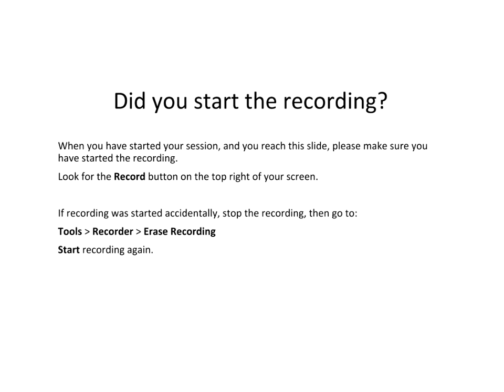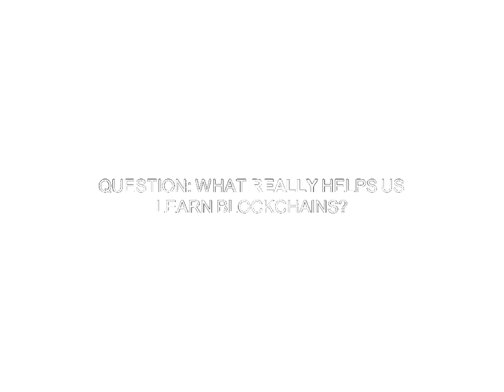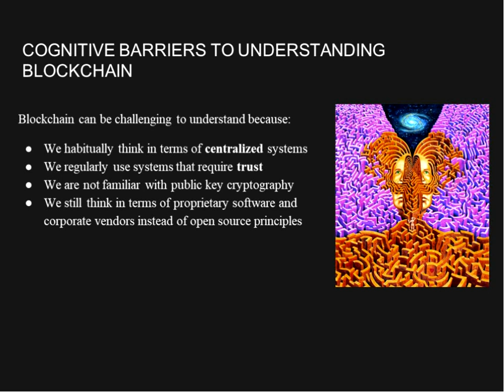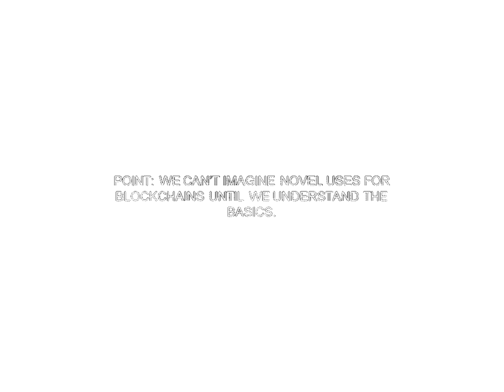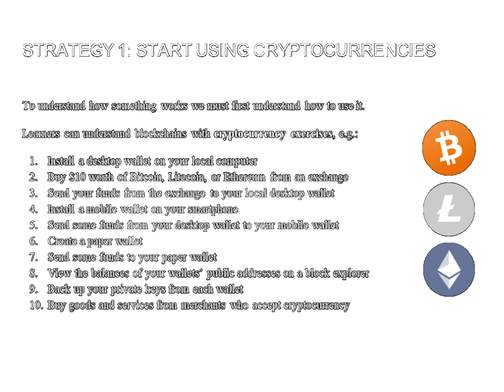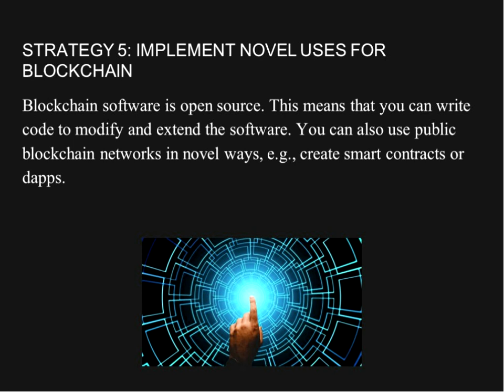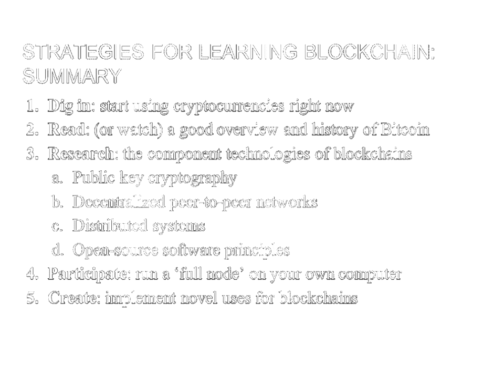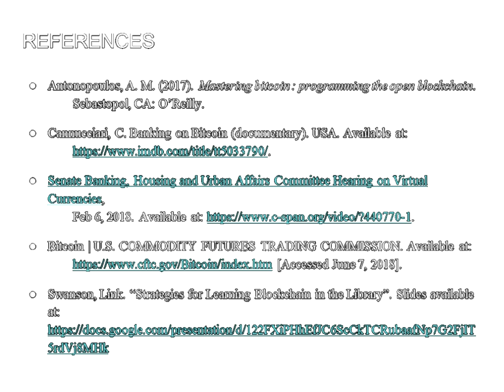"Strategies for Libraries to Provide Blockchain Education, Tools, and Training"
Link Swanson, Systems Engineer, Minitex, PhD Candidate Cognitive Science, University of Minnesota